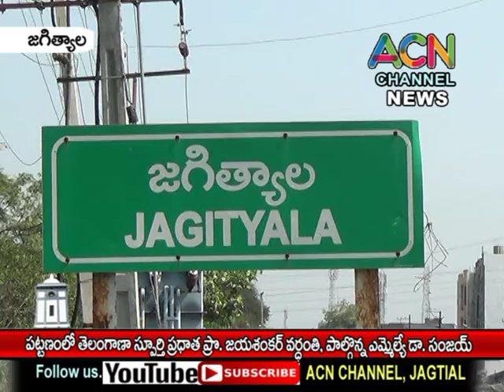జగిత్యాల : పట్టణంలో తెలంగాణ స్ఫూర్తి ప్రదాత ప్రో. జయశంకర్ వర్ధంతి, పాల్గొన్న ఎమ్మెల్యే డా. సంజయ్